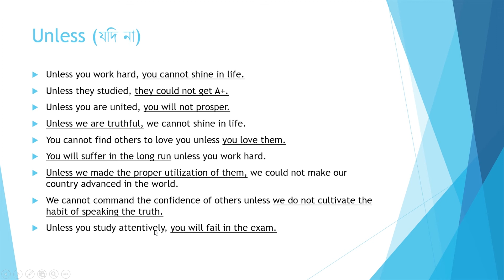Unless। খুব সহজে। Humayun Kabir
This video talks about the use of unless.